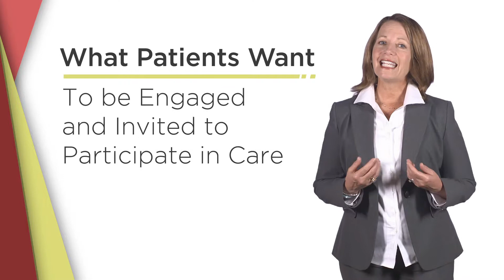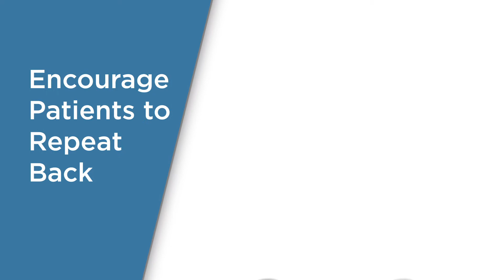MinuteForMedicine 34 WhatPatientsReallyWant OrlandoHealth